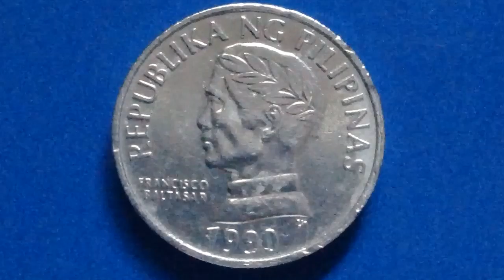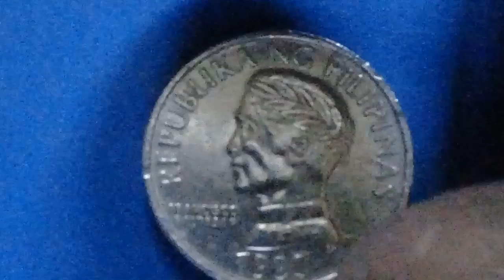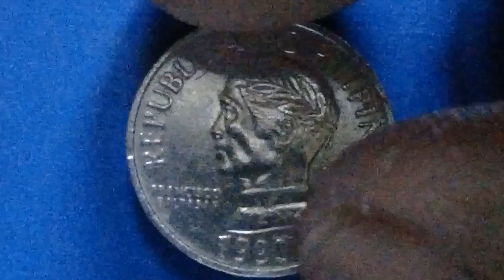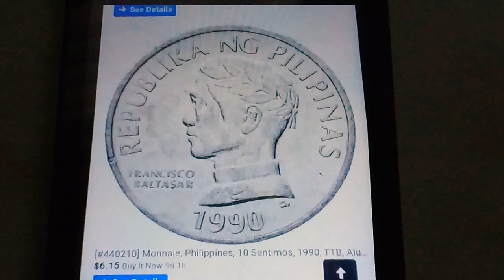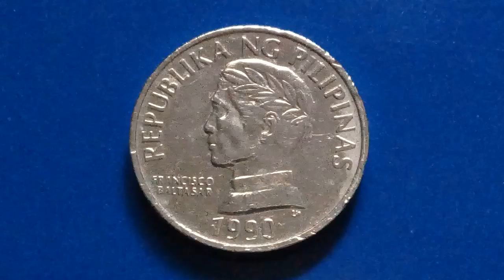Presyo ng 1990 10 Sentimos Francisco Baltasar Philippine coins